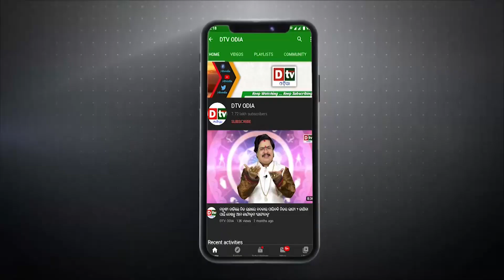ପଣସର ଉପକାରିତା! ସ୍ୱାସ୍ଥ୍ୟ ପକ୍ଷେ ହିତକର ପଣସ | Health Benefits of Jackpot | Dtv Odia